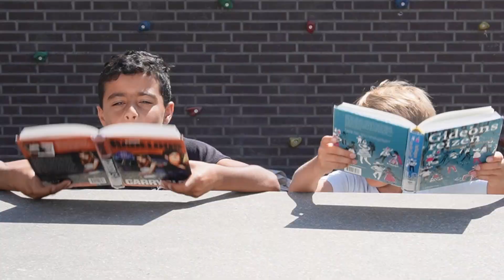Spraakwater Rap - Meester Aafjes groepen 7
OOGPUNT Spraakwater Rap

Een educatieve videoclip gemaakt door de leerlingen over water, milieu en duurzaamheid.

Het project SPRAAKWATER RAP van OOGPUNT Schooltheater wordt in opdracht van de gemeente uitgevoerd.
De leerlingen krijgen de interactieve cabareteske Spraakwater Quiz in de klas over verschillende kanten van water, afval, goed rioolgebruik en klimaatadaptatie.
Aansluitend gaan de leerlingen samen een eigen duurzame, verantwoorde, doordachte, maar zeker ook vette Spraakwater Rap videoclip maken over water en het milieu.

Met hiphop als de voertaal. De beat als de basis.
En drama & dans om het geheel lekker te laten flowen!